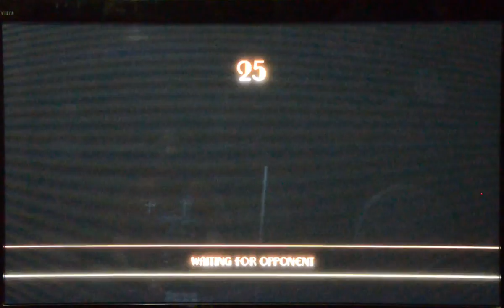Taluda VS Sabaku45Dahaka - RtSC Casuals1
Temp - Will fill out later!